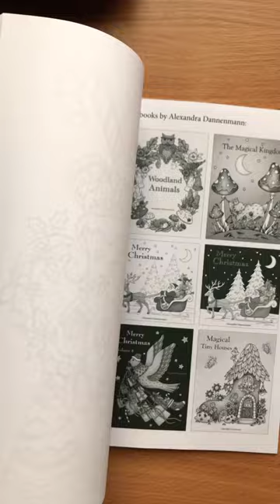Adult Coloring Book by Alexandra Dannenmann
😻 ALEXANDRA DANNENMANN